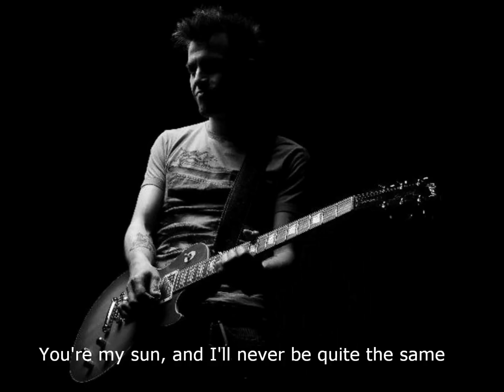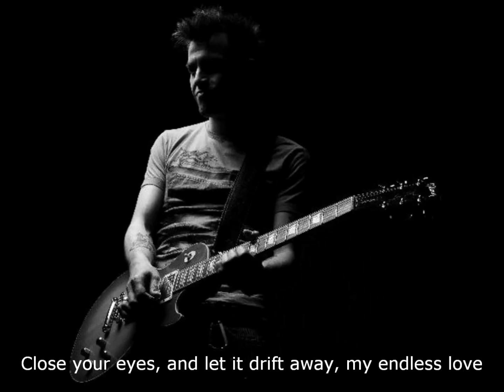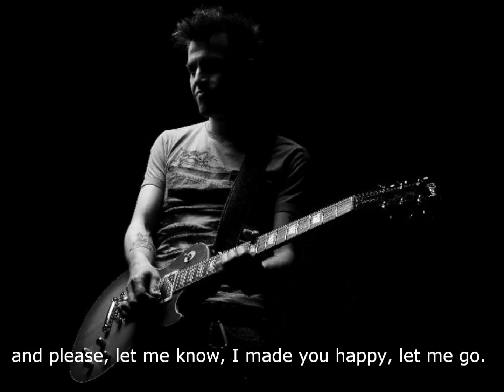Omar Naber - Let me go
Down the road our hands they just no longer hold
Being friends, that is all that remains, stays the same
But I'm glad, that we met, what we had, was enough
I will always remember your smile, how you laugh.

Close your eyes, and let it drift away, my endless love
and please, let me know, I made you happy, let me go.

I was never the one who would say that will stay
You gave shelter, I hold you while we kiss as pray
You're my sun, and I'll never be quite the same
I came into your life, just to show you could love.

After all, what was said, what was done, all was true.
Promise me, that despair never gets best of you.